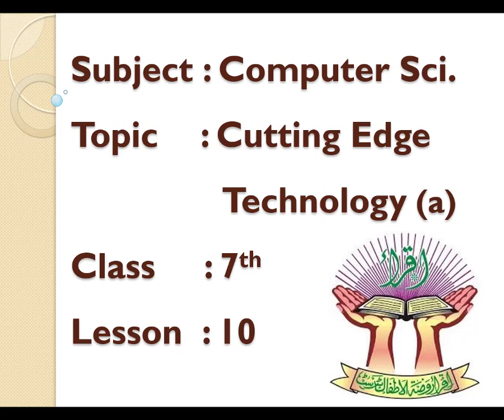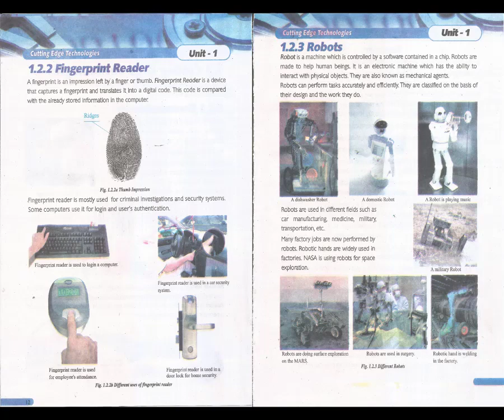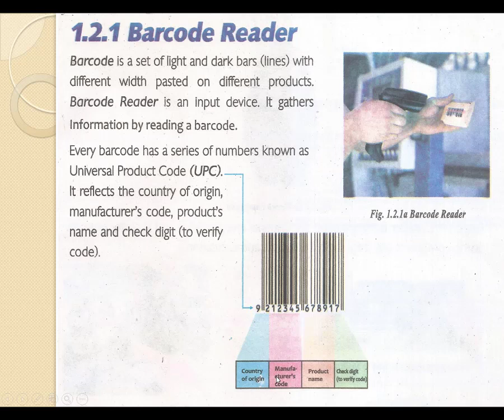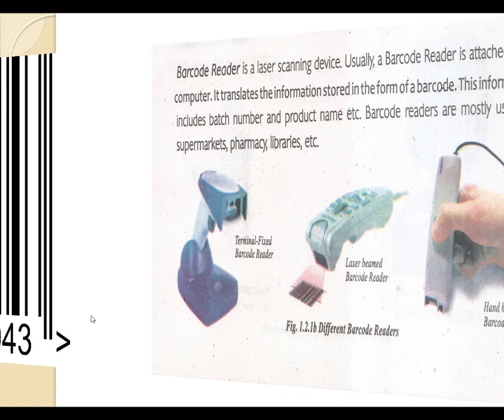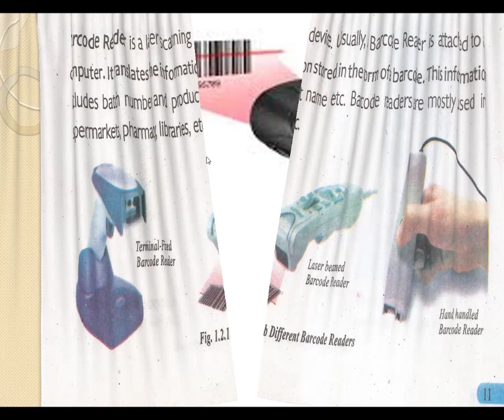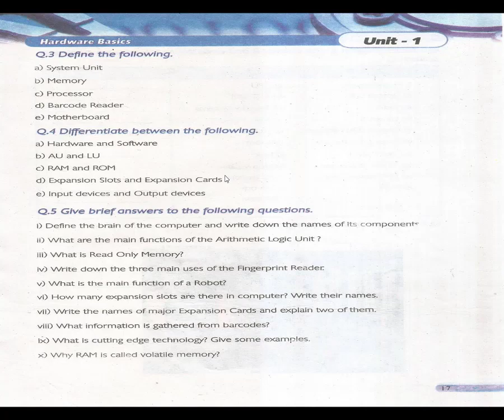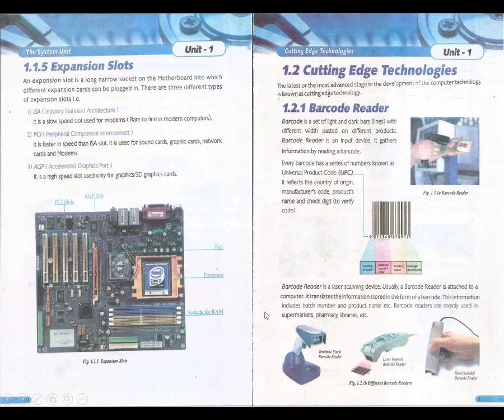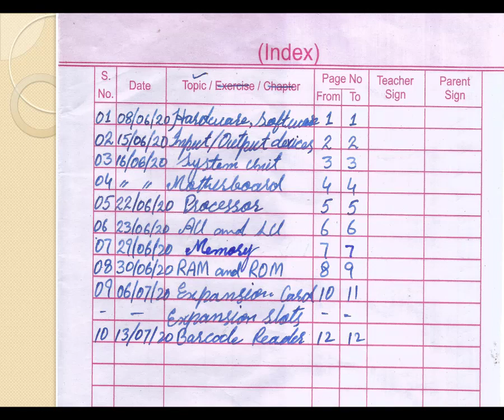VII COMPUTER LESSON # 10 TOPIC: CUTTING EDGE TECHNOLOGY